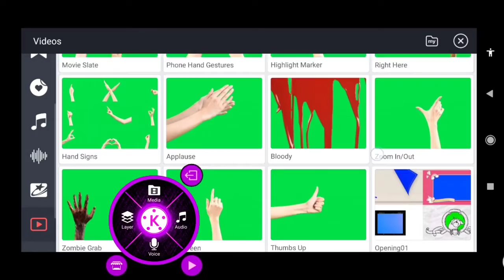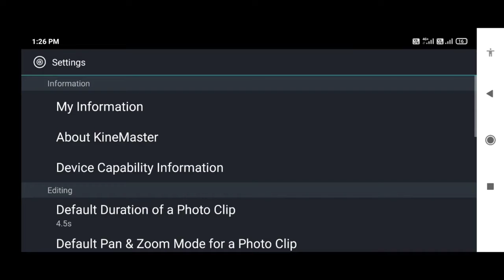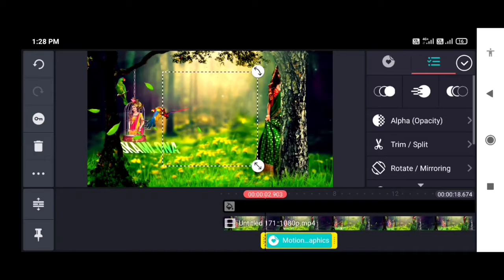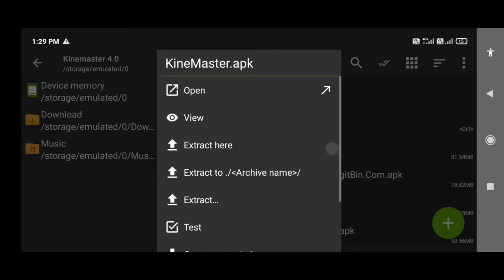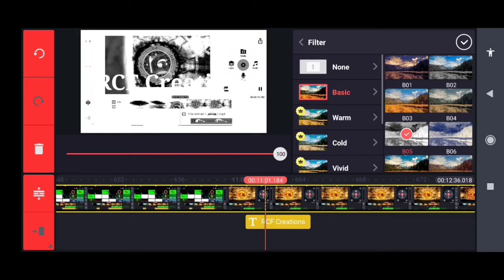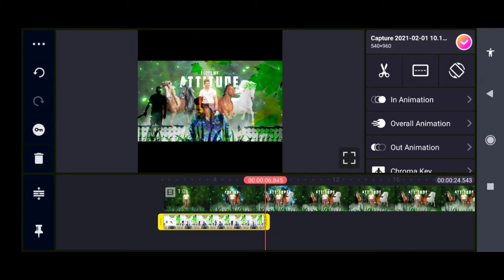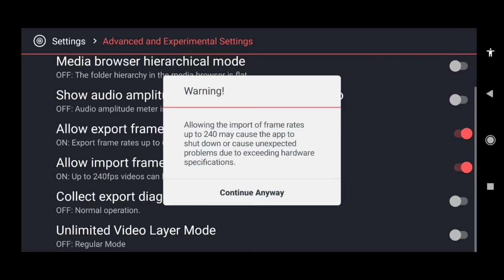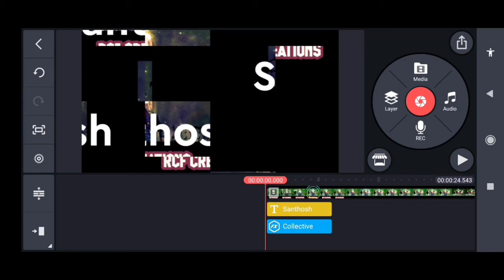kinemaster pro 4 best kinemaster 2021 4K support all mobile no export problem new kinemaster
🙏latest⚡kinemaster pro 4 best kinemaster 2021 4K support all mobile no export problem all kinemaster all_kinemaster settings kinemastersetting kinemaster_downloading.

🙏2021 latest  kinemaster new update 🙏

Kinemaster link

Media file link ⚡

👉bule. Km 👆

(Red KM)

(Plnk KM)

KM 4,15.9)